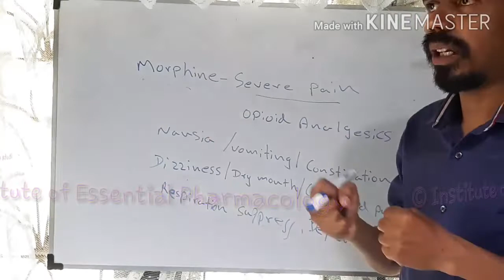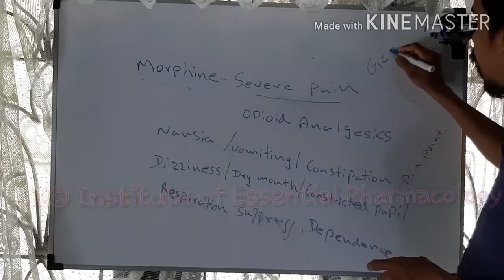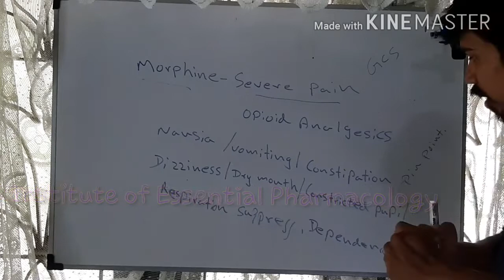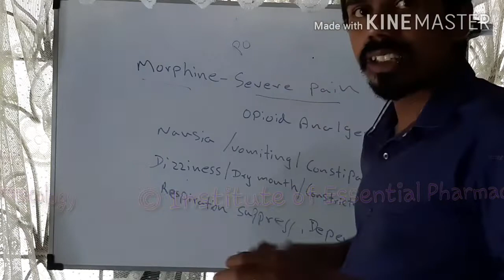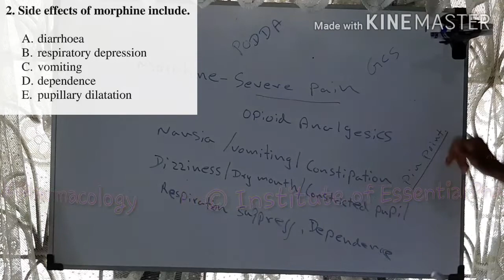Pharmacist Examination - MCQ Explanation - Part 10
අනෙකුත් ආයතන හා සැසදීමේදී අප ආයතනයේ සුවිශේෂීත්වය වනුයේ,

වායුසමීකරණය කළ දේශන ශාලා
අති නවීන 4K Ultra HD Projector පහසුකම් වලින් සමන්විතවීඩියෝ දේශන ශාලාව
WIFI අන්තර්ජාල පහසුකම්
සුදුසුකම්ලත් ආචාර්ය මඩුල්ල
දිවයිනේ පළමු වරට හදුන්වාදුන් Virtual Pharmacy වැඩසටහන
නොමිලේ ලබාදෙන නිබන්ධන සහ අතිරේක පොත්පත්
A to Z Individual Brand Name Practice
100% Prescription Reading
Medical Device Training
Lab practical & Dispensing Practical

යන පහසුකම් වලින් සමන්විත දිවයිනේ එකම ඖෂධවේදී පාඨමාලාවමෙය බව අප සතුටින් ඔබට දැනුම් දෙන්නෙමු.